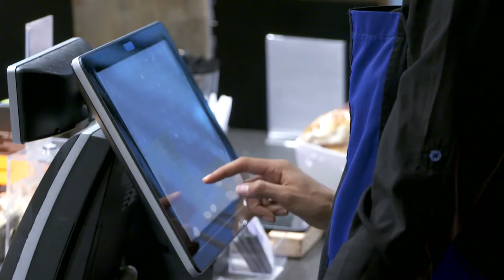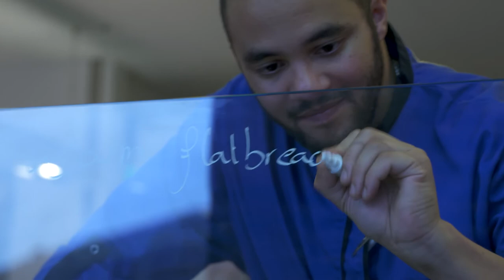ISS Facility Services | Jongeren met een afstand tot de arbeidsmarkt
Samen met Learn2Work zet ISS zich in om jongeren met een afstand tot de arbeidsmarkt klaar te maken voor het werkveld. Met het programma TOP Academie Horeca & Catering investeert ISS in toekomstige vakmensen en creëert leren op de werkvloer, zo ook bij het Erasmus MC in Rotterdam. Leerlingen lopen stage in een leermeester-gezel-constructie onder begeleiding van ervaren ISS'ers. Zo krijgen leerlingen tijdens de TOP Academie de kans om de verschillende branche certificaten en/of diploma’s te behalen die zij nodig hebben voor een toekomstig in de branche.